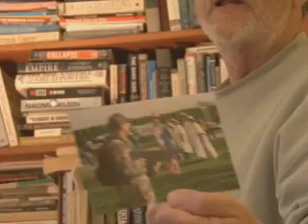Ed Kinane - Syracuse Peace Activist